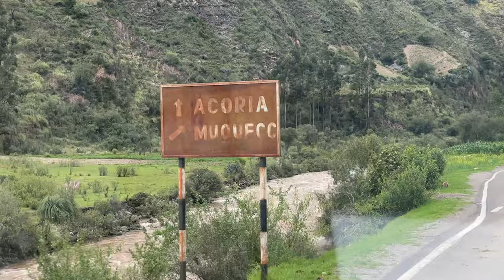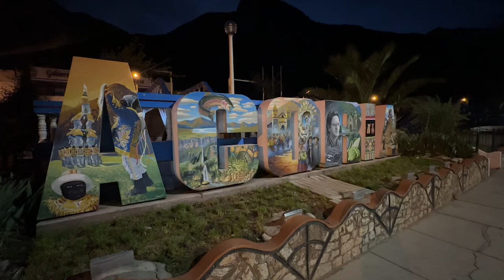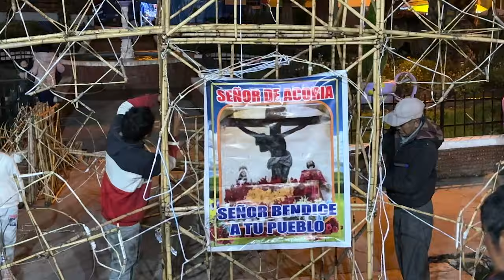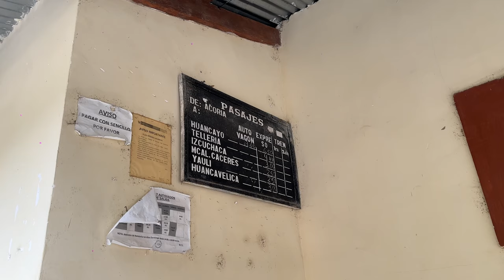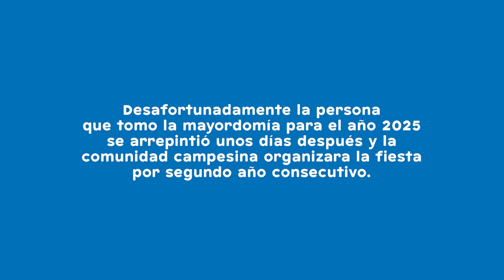🇵🇪 Así es una FIESTA PATRONAL en Perú | Fiesta del Señor de Acoria, Huancavelica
Regrese a Acoria, Huancavelica para la celebración del Señor de Acoria. Una fiesta patronal que empieza a finales de enero con las novenas y culmina el 3 de febrero con la celebración central al cristo crucificado que aun permanece en el lugar donde fue encontrado. Un cristo en una roca, al que se le construyo un santuario donde sus devotos pudieran venerarlo. Esta celebración tiene fe, fiesta y muchas tradiciones.